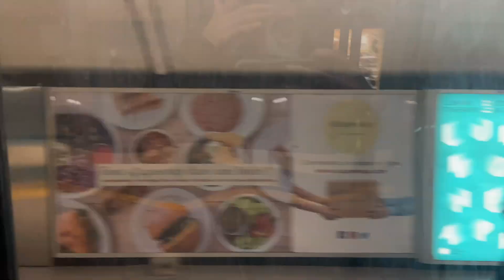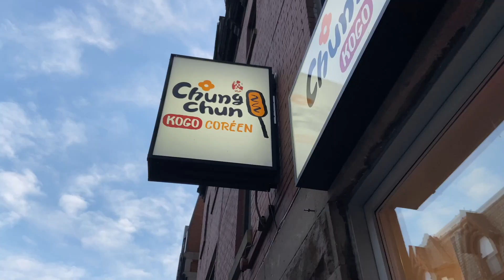MONTREAL WEEKLY VLOG | Une semaine dans ma vie à Montréal| اسبوع في حياتي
Hi bébéz, Hope you're having a wonderful D A Y 💛

S O C I A L . M E D I A : Salmagoumairi
I was born and raised in Morocco, I currently live in Montréal, Canada.
I’m 22 years old, my birthday is on January 31st